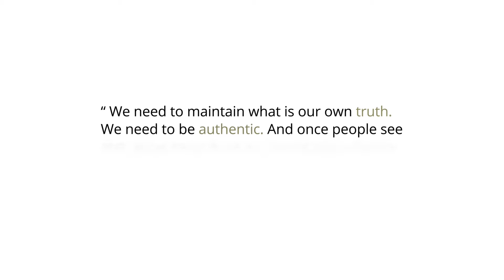Jill Barad - 2017 Women in Toys Lifetime Achievement Award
Women in Toys, Licensing & Entertainment proudly recognizes former Mattel CEO and Chairman, Jill Barad, with the 2017 Lifetime Achievement Award.